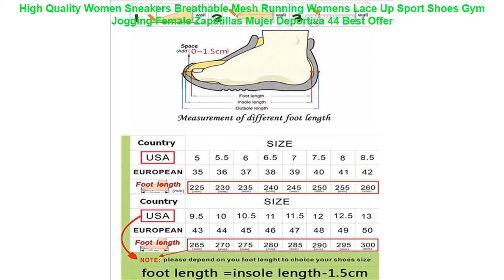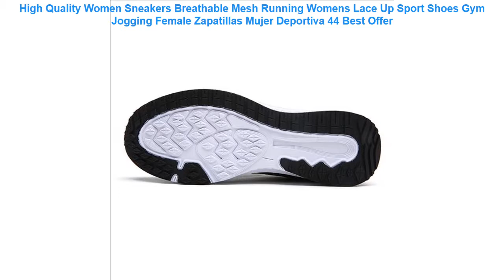High Quality Women Sneakers Breathable Mesh Running Womens Lace Up Spo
⋈ Related BestRunningShoes2019 Products

• Onemix Men's Running Shoes Breathable Zapatillas Hombre Outdoor Sport Sneakers Lightweigh Walking Shoes Plus Size 39-47 Sneakers =

• 2016 Rax Men Trail Running Shoes Breathable Running Sneakers Women Outdoor Sport Athletic Shoes Men Trainers Chaussures Hombre =

• Hot onemix 2017 air running cushion original zapatos de hombre women athletic Outdoor sport shoes women running shoes size 36-40 =

• Onemix men's running shoes women sports sneakers light walking shoes breathable mesh vamp anti-skid outdoor sports sneakers =

• Hot Sell Track and Field Shoes for Men Women Breathable Spike Running Shoe Greeen Orange Track Shoes Spikes Sneakers Men =

✪ Others  Running Shoes 2019 Videos :

• 2017 Children Shoes kids Sandals soft air mesh casual sport shoes baby boys girls sandals breathable running sneakers size 5-12 =
• Breathable Children Shoes 2019 New Kids Shoes Strech Fabric Solid Children's Footwear Running Sports Casual Boys Girls Sneakers =
• 2017 autumn new fashion black leather leather high-quality soft ground jordan for kids casual sports student running shoes sneak =
• Hot Sell Track and Field Shoes for Men Women Breathable Spike Running Shoes Greeen yellow Track Shoes Spikes Sneakers Men =